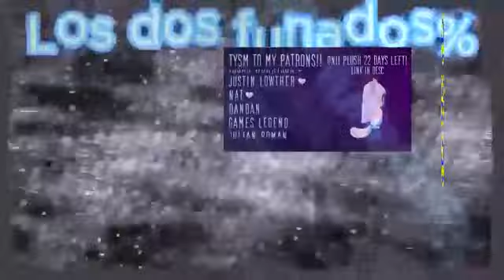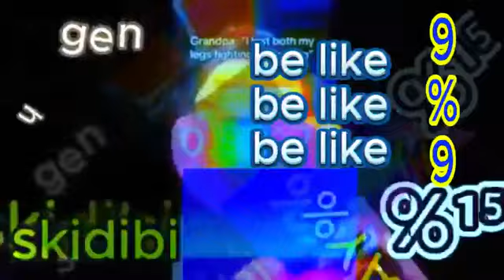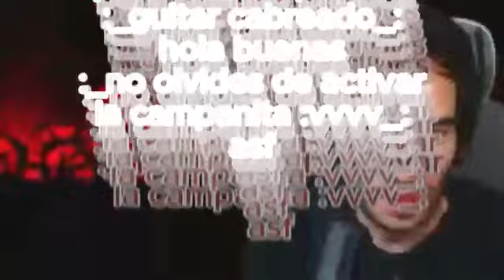©«ε√τ„Δρ™Φη~ξ ^§•- πΞ» 50